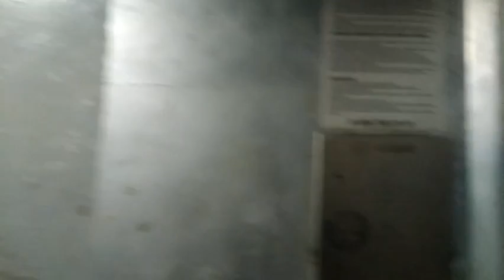Модернизированные лифты 350 кг, 0,65 м/с, МЗС-1967/2000 г (@ г. Москва, Федеративный проспект, 34к1)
Снято: 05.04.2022 на Samsung Galaxy A11

Информация

• марка: МЗС/Мослифт
• тип: пассажирские
• грузоподъёмность: 350 кг
• скорость: 0,65 м/с
• количество остановок: 12
• установлены: 1967 г
• модернизированы: 2000 г
• текущее состояние: эксплуатируются
• предстоящее списание: 2025 г